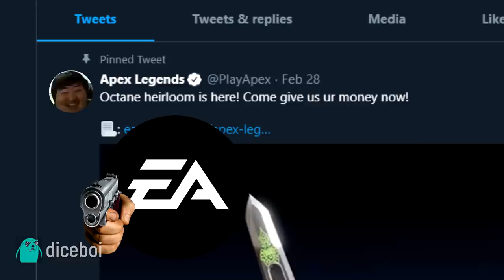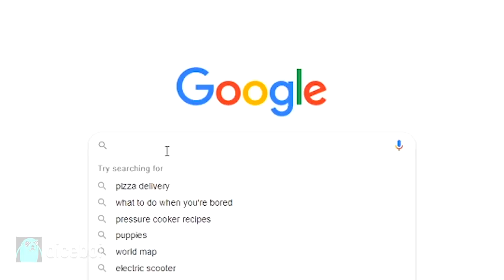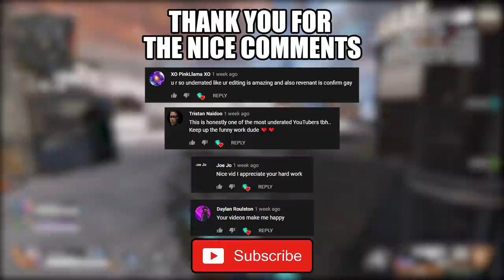Octane Too Fast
Octane need to keep calm with his drug addiction. and yes thats my face
FACTS: Play Eurobeat music while playing octane makes you much more faster

Music (Before everyone start asking) :
Mario Paint Music - Monkey Song.mp3
Billy Marchiafava - Rings (Prod. Robb2B x RayAyy)
Weeaboo Jones Theme
Free My Heart - Odyssey [EUROBEAT]
Euronight - Eurogroove
Gold-Rake - Hurricane Man Initial D Arcade Stage 6 AA
Ayasa 告白之夜 钢琴抒情版告白の夜The Reason Why Piano Cover
Weeaboo Jones Theme

Outro:
Sonic the Hedgehog - Green Hill Zone [Remix]